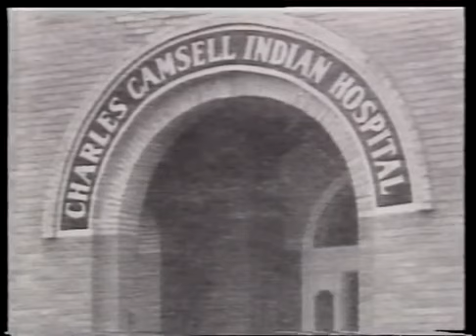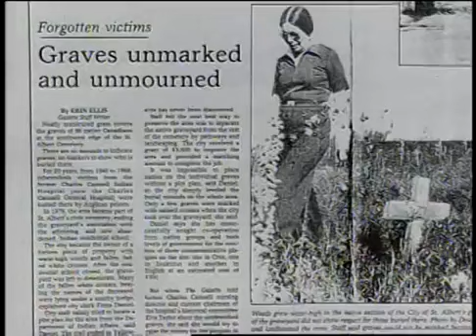The History of Charles Camsell Hospital (excerpt)